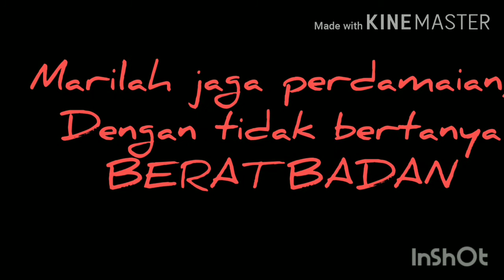Hidup Sehat di Masa Pandemi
Mensana in coperosano, badan disana pikiran disono, ada segumpal dalam organ tubuh yang jika buruk makan jeleklah perkataan orang2, jika baik tetap saja buruk perkataan org2, lemak !!
Marilah jaga perdamaian dengan tidak bertanya tentang berat badan!!